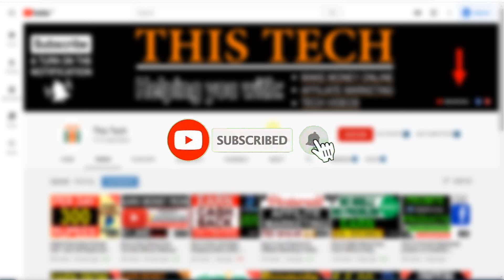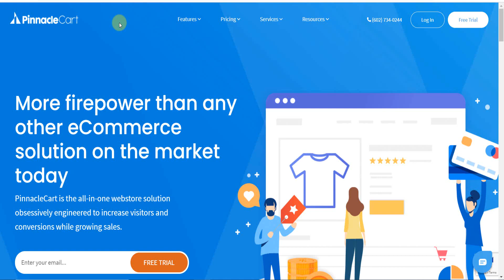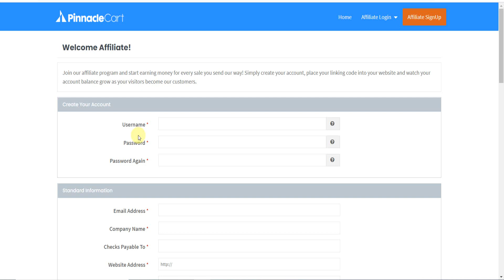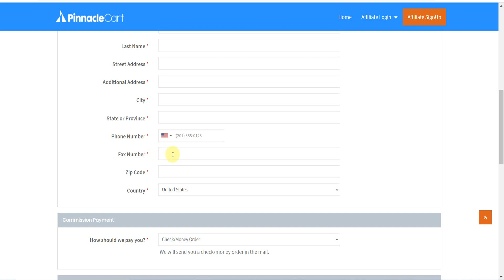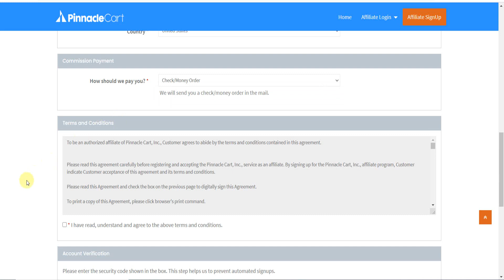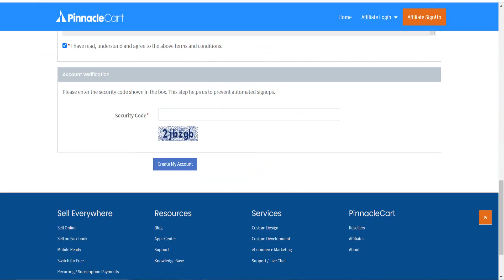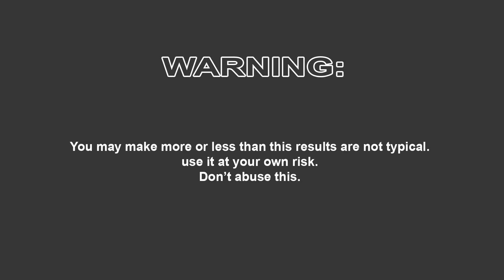Work from Home Jobs in India 2021 | $2000 Per Day | Online Ecommerce Store Builder | Pinnaclecart